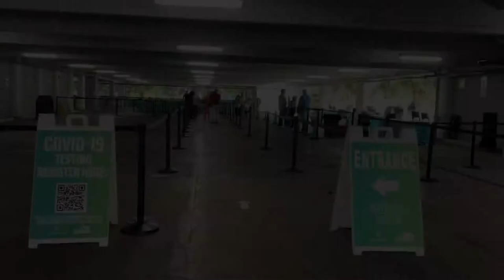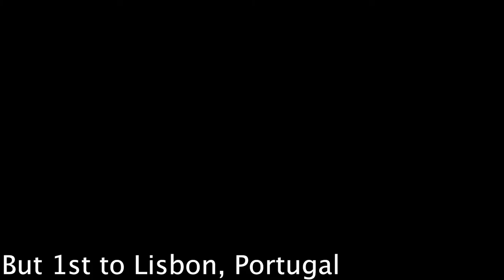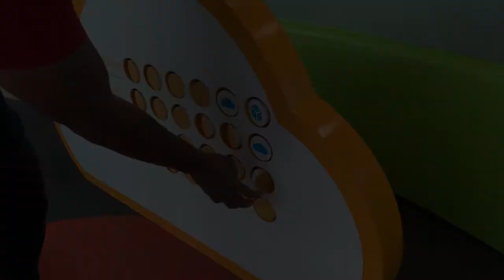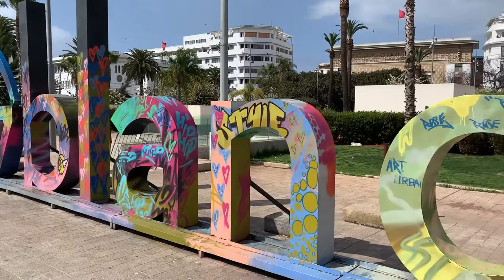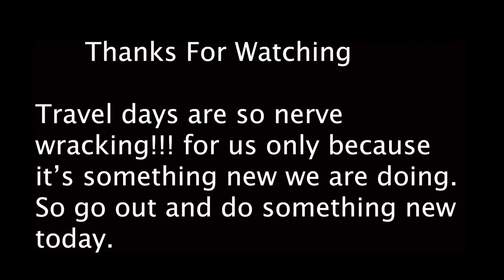TRAVEL DAY VLOG - LEAVING THE CRUSIE SHIP & HEADING TO THE MOTHERLAND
As our time at sea comes to an end. We had to rush off the ship to go and get a covid test before we catch our flight to the Motherland, Morocco.

Mariithawamburu

Kingdre101_
Mariithawamburu

Breather: Daxten
counting sheep: Guustavv